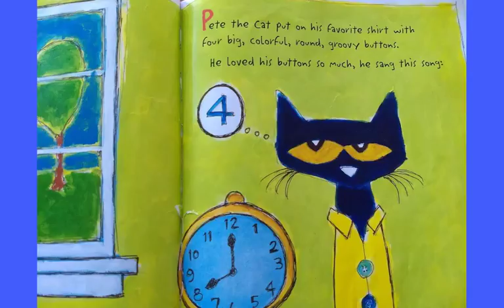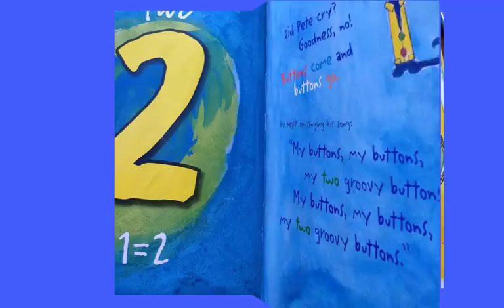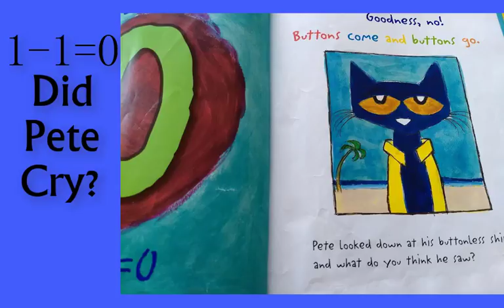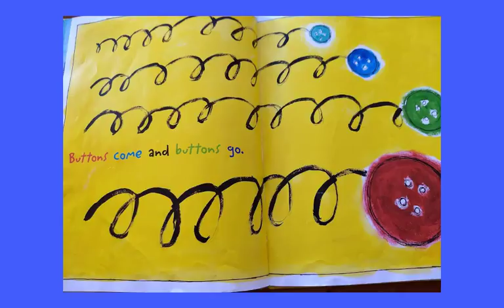PETE THE CAT AND HIS FOUR GROOVY BUTTONS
Pete the Cat puts on his favorite and suddenly his 4 colorful buttons starts popping off and rolling away! Does Pete Cry? Goodness No! He keeps on singing his song .